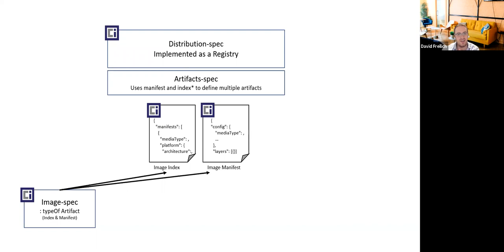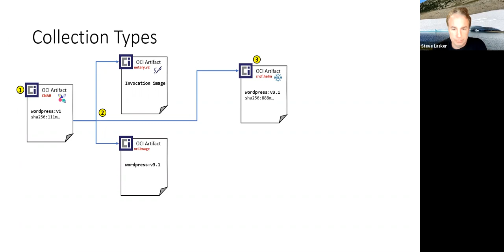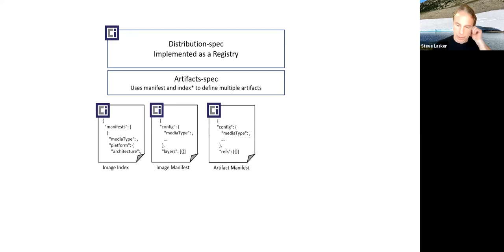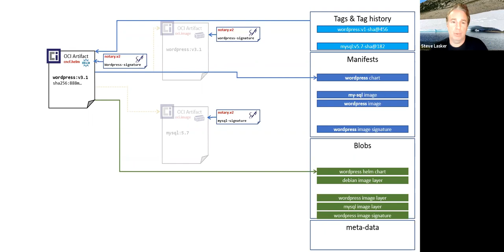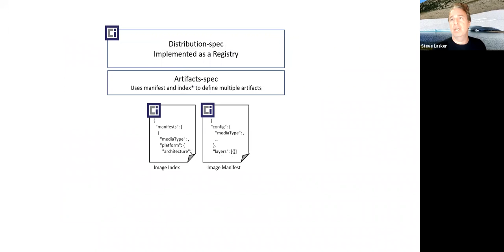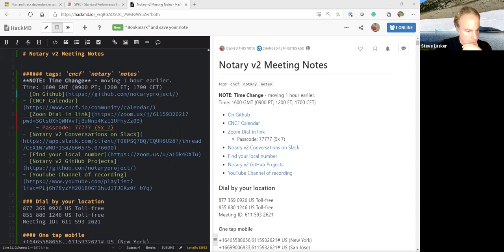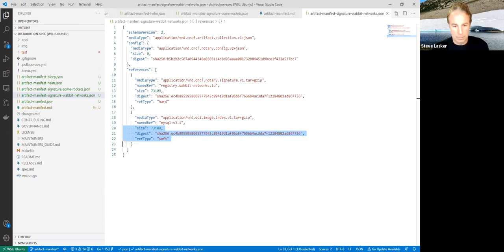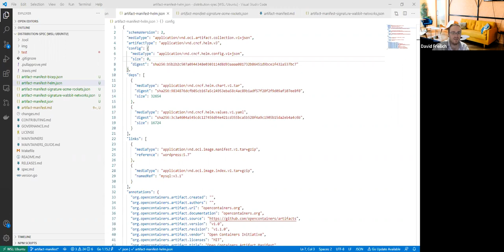CNCF Notary Project 2020-12-7